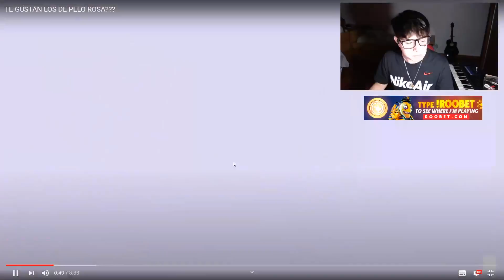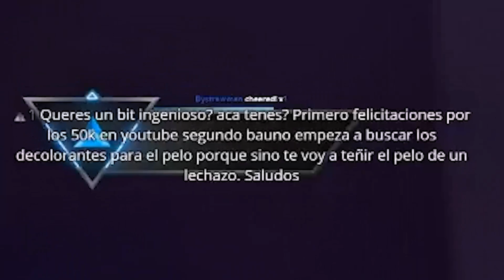REACCIONANDO a CLIPS de FACRUX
Gracias por haber visto el video, espero que les haya gustado!
Todo lo que se sube a youtube pasa en mi canal de

EDITORES:
Bruno: